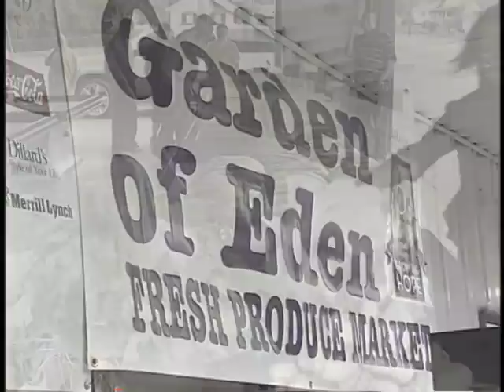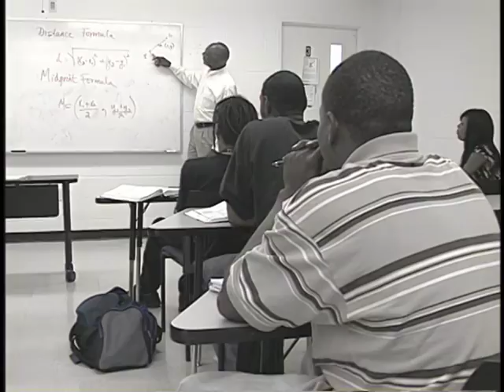"Growing Hope" (2012 EMMY Award Winning Documentary) Preview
2012 EMMY Award winning Documentary "Growing Hope" The Resurrection of Arkansas Baptist College - a preview!